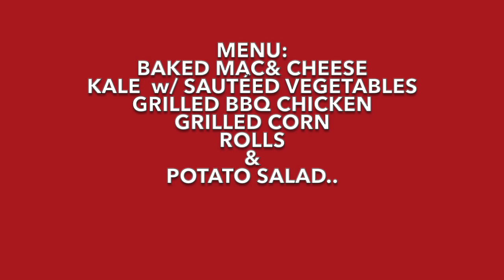I Grilled Out ..! I Need Practice